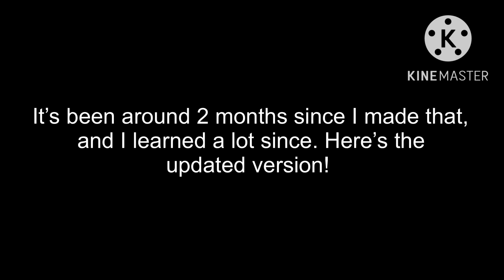Elite: Dangerous Slander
This time, it’s updated.

If I have music or other works of art that you would like me to take down on my videos, please message me in the comments. I might be using it unlawfully without any copyright.